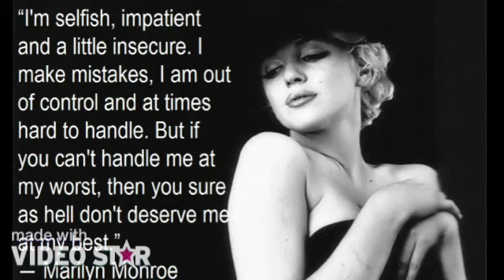Marilyn Monroe- Fan Video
THROWBACK TO 2012 . Fan video of "Marilyn Monroe" by Nicki Minaj.